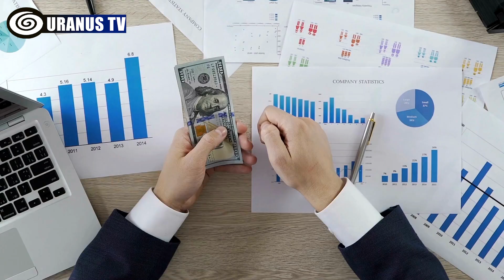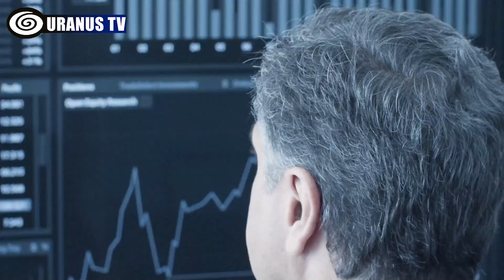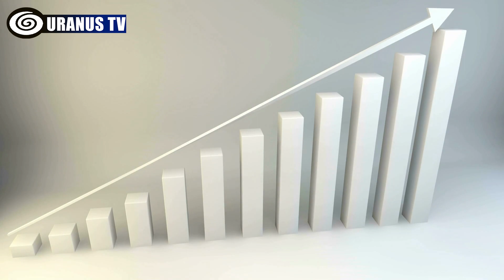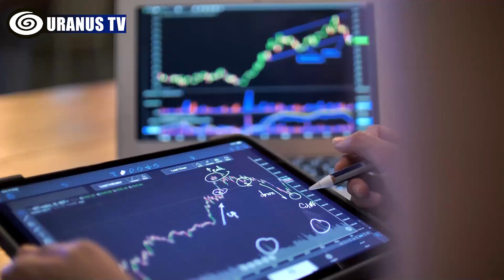Top 10 countries with the highest salaries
How Much Can You Earn in These 10 Countries?

- What are the best countries to live in?
- What are the top 10 countries with the highest salaries?
- What are the top countries with the highest salaries?
- What are the best countries with the highest salaries?
- Which countries are the top ones with the highest salaries
- What is the top country with the highest salary?

0:00 Introduction

0:32 10. Norway – Average Annual Salary: $54,000
Natural resources such as oil, minerals, hydroelectricity, and natural gas are abundant in Norway. Despite having a high tax rate, they provide universal health coverage that covers prescription drugs, ambulatory, primary, and hospital care, in addition to mental health services. With a $54,000 yearly salary, they have one of the highest incomes for each individual in the world.

1:15 9. Australia – Average Annual Salary: $54,400
According to the study, there are more than 2.2 million millionaires living in Australia. That’s not all; half of the population has wealth above $400,000. Given that, it should appear as no surprise that they have one of the largest economies by GDP per capita in the world.

1:50 8. Belgium – Average Annual Salary: $55,600
Belgium is a nation in northwest Europe. A well-developed free market economy based on the service and industrial sectors exists there despite its small size. In Belgium, the typical monthly salary is 3,832 EUR or roughly $4,226 USD. Half of the workers make up to 3,550 EUR, while the other half receive salaries that are even higher, according to the median wage.

2:36 7. Germany – Average Annual Salary: $56,000
For more than 40 years, Germany has had the largest economy in Europe. Currently, they rank among the richest nations on earth with a Gross Domestic Product of more than 3.57 trillion Euros. In fact, their economy contributes almost one-fourth of the GDP of Europe. The gross annual average wage in Germany is 47,700 EUR or 3,975 EUR per month.

3:26 6. Netherlands – Average annual salary: $56,500
The Netherlands is the fifth biggest economy in Europe. In fiscal year 2022, their GDP per capita is $68,500, making them one of the highest-income countries in the world. According to the data of the Bureau for Economic Policy Analysis, the average annual gross income is 38,500 euros.

4:21 5. Denmark – Average Annual Salary: $57,200
Denmark is known for its prosperous and stable economy, which ensures a high standard of living. In fact, it has one of the highest GDP per capita in the world at $68,000 for each person. According to Statistics Denmark, the average pre-tax income is about $6,726. Danes are also moderately wealthy, with an average net worth of $110,800.

5:07 4. United States – Average Income: $65,800
With a GDP of $70,248 per capita, the United States is one of the richest countries in the world. In 2021 alone, the country’s GDP will exceed 23.3 trillion dollars. Business, financial, and professional services are some important sectors in the United States.

5:58 3. Switzerland – Average Income: $66.500
With a per capita GDP of $86,850, Switzerland ranks second globally. Additionally, the GDP is anticipated to increase over the following two years by 0.6 percent in 2023 and 1.4 percent in 2024. Switzerland doesn’t have a national minimum salary, but its citizens are among the highest-paid workers in the world.

6:41 2. Iceland – Average Income: $68,000
With a GDP per capita of $68,727, Iceland ranks among the richest nations in the world. Additionally, it has one of the lowest rates of poverty (about 5% as of 2021) and a high standard of living. At the moment, the average monthly salary in Iceland is 770000 ISK, or roughly $5675. It’s anticipated to increase as well, reaching 780000 ISK by the next year and 799143 ISK in 2025, according to a recent report.

7:31 1. Luxembourg – Average Income: $67,967
By a wide margin, both in terms of area and population, Luxembourg is the smallest nation on this list. As you might expect, banking and investment make up a large portion of Luxembourg’s economy. In terms of being a hub for investment funds, they are only surpassed by the United States. Luxembourg used to be a major steel producer in the world. Although they no longer produce the majority of the steel in Europe, they still engage in a fair amount of manufacturing. Rates of income tax in Luxembourg are comparable to nations like Norway and Denmark.

8:18 Outro